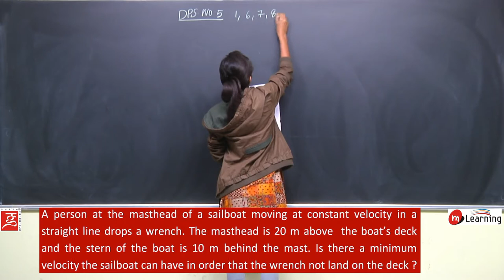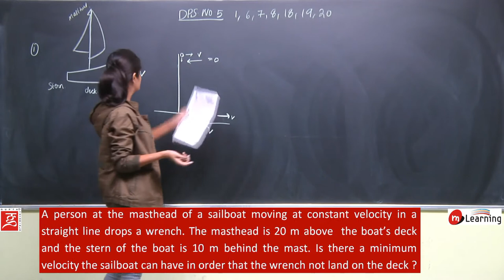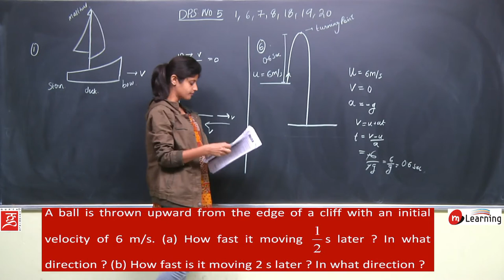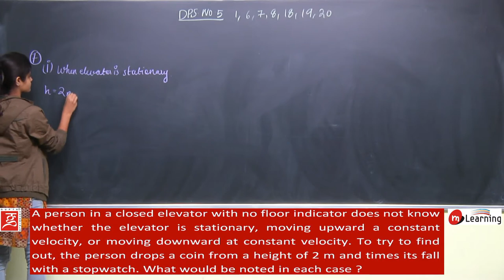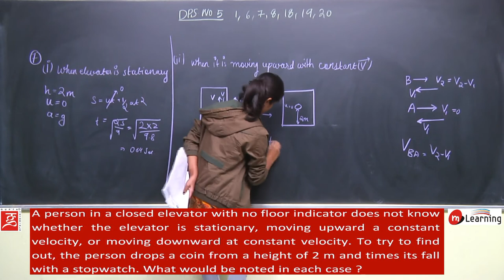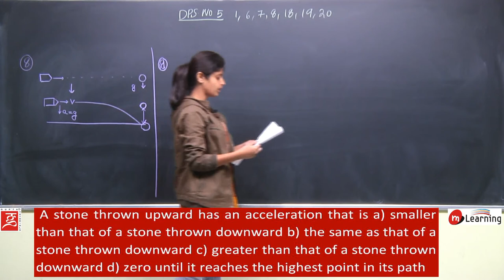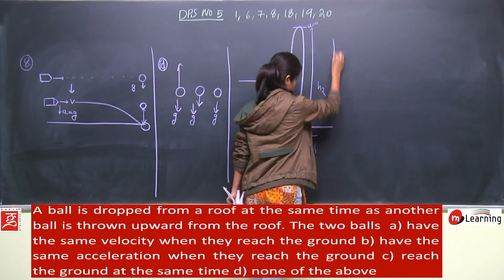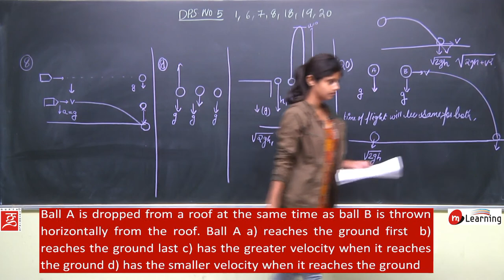Motion In One Dimension 23 - For IIT JEE Mains and Advance